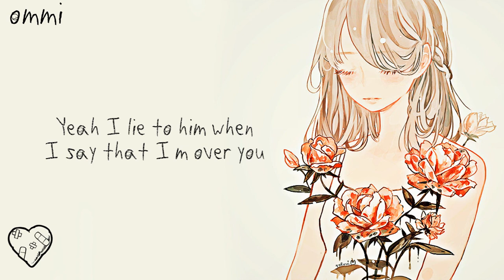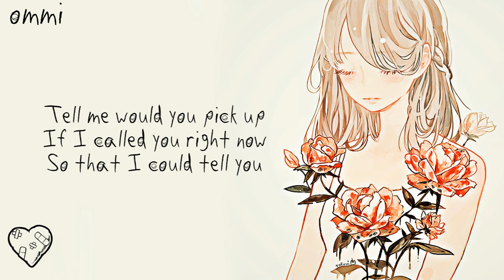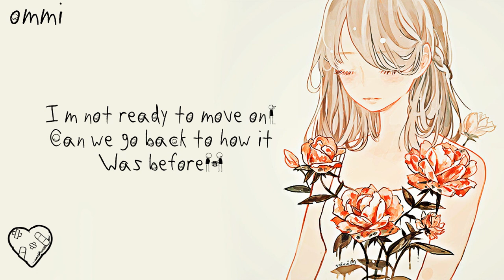Nightcore → Miss You More ♪ (Sophie Angeles) LYRICS ✔︎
❤ WELCOME ❤ ( ｡◕‿◕｡)

►▬▬▬▬▬▬ ✘ SONG INFORMATION✘ ▬▬▬▬▬▬◄

🎤  Name ➼ Miss You More

🎤 Artists ➼ Sophie Angeles

🎤 ALBUM ➼ 乁(ʘ◡ʘ)ㄏ

🎤  GENRE ➼ POP

►▬▬▬▬▬▬ ✘SUPPORT ARTIST✘ ▬▬▬▬▬▬◄

(╭☞◕ツ◕)╭☞  Sophie Angeles  ❤

►▬▬▬▬▬▬ ✘ INFORMATION✘ ▬▬▬▬▬▬◄

►▬▬▬▬▬▬ ✘ PROGRAMS USED ✘ ▬▬▬▬▬▬◄

►▬▬▬▬▬▬ ✘ DISCALIMER ✘ ▬▬▬▬▬▬◄

 ❤ LEWIS CAPALDI ❤

❤ PINK ❤

❤ JAMES ARTHUR ❤

►▬▬▬▬▬▬ ✘ TAGS✘ ▬▬▬▬▬▬◄

►▬▬▬▬▬▬ § LYRICS § ▬▬▬▬▬▬◄

[Verse 1:]
This isn’t easy to say
Cause we haven’t talked in a month
And when you see me with him,
You’ll probably think I’ve moved on
Yeah I lie to him when
I say that I’m over you
Yeah I know it’s messed up

[Chorus:]
Everytime I’m with him
It just makes me Miss you more
Even though there’s someone new
Yeah they’ll never be my cure
And I know they say it helps
But I swear I was feeling better before
I guess, I miss you more
I miss, I miss you more

[Verse 2:]
Got me thinking bout you
Probably more than I should
And I know that it’s wrong
But what can I do, when

[Bridge:]
Tell me would you pick up
If I called you right now
So that I could tell you
I miss you
So that I could tell you, so that I could tell you

[Chorus:]
I don’t wanna be with him
I’m not getting over you, maybe you’re the only cure
I’m not ready to move on, can we go back to how it was before?